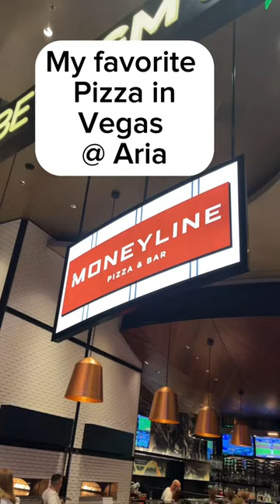My favorite pizza joint in Las Vegas is Moneyline at the Aria